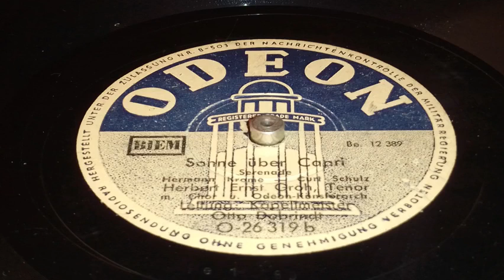Ernst Groh - Sonne über Capri